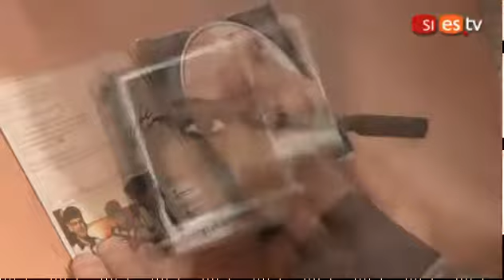"Una havanera et pot fer emocionar, riure i cantar"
Mirades Orientals, l'últim disc del grup d'Havaneres Voramar

El grup d'havaneres Voramar celebra el vintè aniversari de la seva formació amb el disc Mirades Orientals. Adam Torres, Ferran Garcia i Ramon Cullell han inclòs en el disc cançons inèdites i peces de l'antiga colònia espanyola de les Filipines. L'objectiu és oferir al públic repertoris combinats entre l'havanera popular centenària i la menys coneguda.